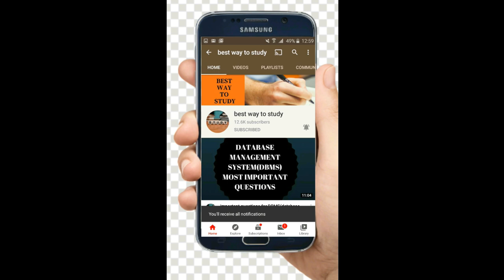Eamcet Best Crash course for just Rs 999 | Eamcet Coaching to get 120+ marks | Eamcet study material